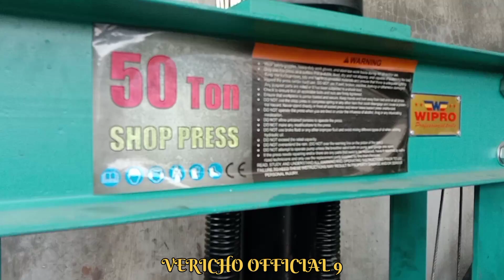Cara lepas dan pasang bearing/lakher roda depan mobil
VERICHO OFFICIAL 97 membahas tentang Tutorial cara bongkar pasang yang ada pada semua mobil contohnya seperti ini:

TUTORIAL CARA BONGKAR PASANG

TUTORIAL CARA MUDAH PELEPASAN

# cara melepas arem,
# cara melepas Link stabel,
# cara melepas karet stabel belah,
# cara melpas busi,
# cara melepas rekpower setring,
# cara melepas dasbor mobil,
# cara melepas kursi duduk
# ,cara melepas lampu,
# cara melepas body mobil
# ,cara melepas rangka mobil,
# cqra melepas kabel rem,
# cara melepas bemepe,
# cara melepas lampu,
# cara melepas kap mesin,
# cara melepas inter puler,
# cara pelepasan garden,
# cara pelepasan kampas kopling,
# cara pelepasankenalpot,
# cara pelepasan paking deklep,
#  cara pelpasan injektor,
# cara pelpasann busi,
# cara pelpasan koel,
#  cara pelepasan aki,
# cara pelpasan rumah filter udara,
# cara pelepasan filter udara,
# cara pelepasan inter cooler,
# Cara pelepasan radiator,
# cara pelepasan intek manipol,
# cara pelepasan throtel body,
# cara pelepasan turbo,
#  cara pengisian oli,
# cara melepas outoten,
# cara melepas nosel,
# cara tun up,
# cara guras mesin,
# cara pembersihan injektor,
# cara pemasangan timing belt
#, cara pelepasan seal askruk,
# cara pelpasan sensor,
# cara pelepasan sokbeker,
# cara pelepasan busing arem,
# cara pelpasan link stabel,
# cara pelepasan rek power steering,
# cara pelpasan master rem,
# cara pelepasan master kopling
#,cara pelepasan laker roda
# ,cara pelepasan garden,
# cara pelepasan timing belt
#, cara pelpasann head,
# cara pelepasan exsos,
# cara pelepasan nosel,
# cara melepaskan seker pada mobil,
# cara pelepasan mesin,
# cara mudah pemasngan intek manipol,
#  cara pelpasan setang seher,
# cara pelepasan noken as,
#  cara pelepasan askruk,
# Cara pelepasn metal jalan,
# cara pelepasan nosel,
# cara melepaskan injektor,
# cara pelpasan throtel body,
# cara melepaskan rmh flter solar,
# cara pelepasan selang pompa power setering,
# cara pelepasan sker
# ,cara pelpasan noken as,
# cara pelepasann head,
# cara pelepasan rmh kopling,
# cara pelepasan pangkon mesin
#  cara pelepasann drak laker,
# cara pelepasan play wheel,
# caara pelpasan gigi matahari,
# cara plepasan laker pilot,
# cara pelpasan garden,
# cara Pelpasan bongkar kolom stER,
# cara pelepasan rekpowersetering
# ,cara pelpasan join sterr,
# Cara pelepasan setabiluzer,
# cara pelepasan roda serep
# cara pelepasann hed
# cara pelepasann sekerr
 # cara pelepasann askruk
# Cara pelpasann metal jalan
# cara pelepasann metal bulan
# cara pelepasann timing belt
# cara pelepasan timng belt
# cara pelepasann templar
# cara pelepasan per klep
# cara pelepasan water pom
# cara pelepasann bospom